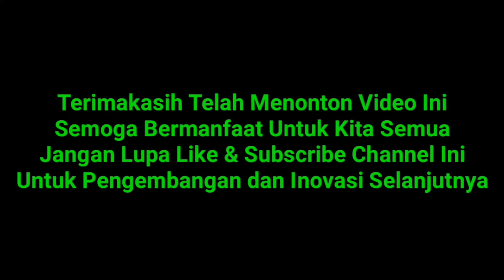DB. PUTRA UTAMA KARANG PENANG - HAFLATUL IMTIHAN DI MADRASAH MAMBAUL ULUM RABSAN CAMPLONG SAMPANG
Drum Band Putra Utama Karang Penang Sampang dalam acara HAFLATUL IMTIHAN DI MADRASAH MAMBAUL ULUM RABASAN CAMPLONG SAMPANG.